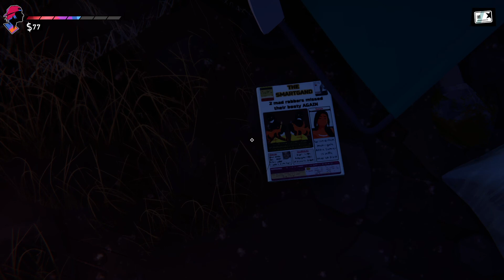Road 96 #4 │ Don't shoot, please!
We finally managed to get to the end of our destination but our journey continues. Hopefully our unchained spirit can live on!